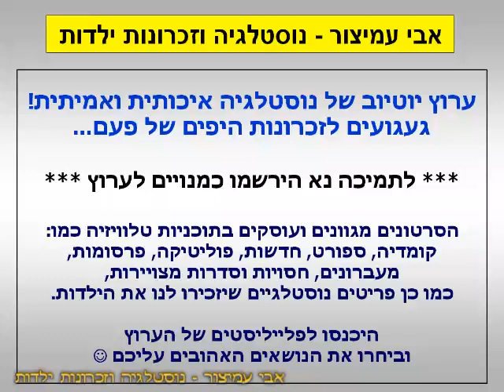הפסקת פרסומות - ערוץ ספורט 5 - ערוצי זהב - 21/04/2003 - סרטון #1024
ערוץ ספורט 5 - ערוצי זהב - 21/04/2003 - Israel TV Commercials
להלן פירוט רשימת הפרסומות:

0:00 - ליגת העל בסקווש - בימי שישי
0:26 - רבע גמר ליגת האלופות - ברצלונה נגד יובנטוס, ולנסיה נגד אינטר
0:46 - סיבוב ראשון משחק 3 ב-NBA פלייאוף - אורלנדו נגד דטרויט
1:01 - גביע חיפה הבינלאומי - ביום שישי
1:21 - הליגה האנגלית - בולטון נגד ארסנל - ביום שבת
1:31 - מבצע חלומות ליברפול - שלמה זוהר ואייל פולטיגר חלמו ליברפול וספורט 5+ מביא אותם לחלום
1:43 - דרגון בול Z - העונה החדשה - בערוץ הילדים
1:52 - הטור השבועי - עם מוטל'ה שפיגלר שלוקח אתכם אל כל מקום בכדורגל שלנו
2:12 - רבע גמר ליגת האלופות - מנצ'סטר יונייטד נגד ריאל מדריד - יש דברים שלא מפסידים
2:34 - אליפות גוגו בול יוצאת לדרך - בערוץ גוגו ערוץ המשחקים - לגוגו בול חוקים משלו

בברכה,
אבי עמיצור.